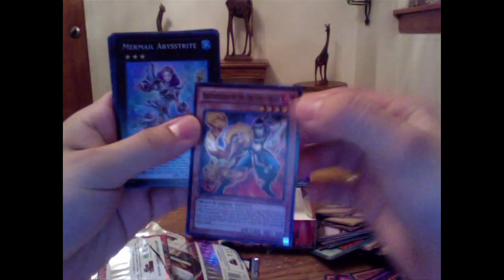Power Rangers Best Series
I shoot through my most favorite and most hated seasons of Power Rangers. dont forget to check us out